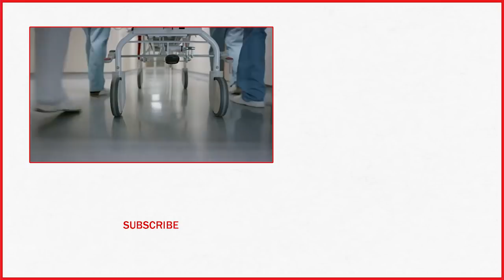A Healthy 10-Year-Old Boy Died Of Flu And Now His Mother Warns Others: 'Be Aware' | TIME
The mother of a healthy 10-year-old Connecticut boy who died suddenly of complications from the flu is warning other parents to watch their children closely during one of the most active flu seasons in years.